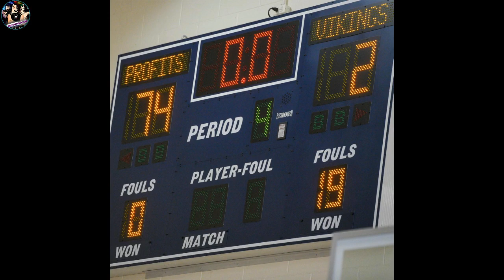SETH बन गया जानवर ! Becky Lynch PREGNANT ! Rey Mysterio EYE Injured ! Randy Vs Edge ! Raw Highlights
Topics Covered in this video::::::::::::::::
1) WWE Raw 11 May 2020 Highlights Today
2) Becky LYnch is PREGNANT ! Reliquishes Raw Women's Title Raw
3)  Edge Vs Randy Orton Confirmed At Backlash 2020
4) Drew Mcintyre Vs King Corbin Confirmed on raw
5) Wild Card RULES Returns to WWE 2020
6) Seth Rollins Attack Rey Mysterio on Raw 2020
7) Rey Mysterio Suffers Eye Injury on  raw
8) WWE Raw 05/11/2020 Full Show Highlights
9) Randy Orton Again Challenge Edge For Backlash 2020
10) Becky Lynch Quits WWE After Announce Pregnancy 2020
11) Seth Rollins NEW Face on raw 11 May 2020
12) WWE Monday Night Raw 11 May 2020 Highlights
13) WWE raw Highlights - 11 May 2020 in Hindi
14) Becky Lynch leaving WWE on Raw 2020

So,See You Guys in My Next Video.